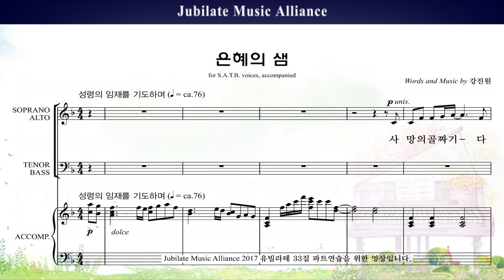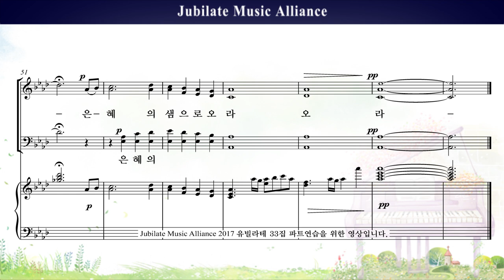[유빌라테 명품성가 33집] 16. 강진원 - 은혜의 샘